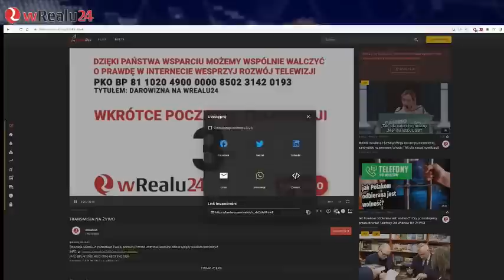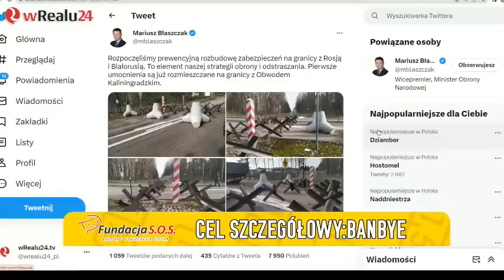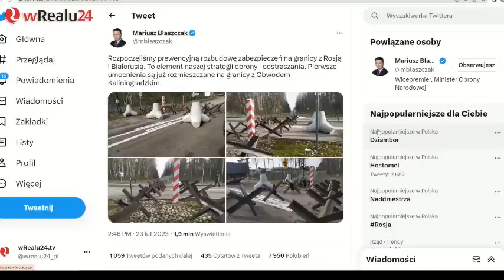651. Podsumowanie wizyty prezydenta Bidena w Polsce (2023)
Materiał pochodzi z platformy BanBye. Zachęcam do odwiedzenia i rejestracji